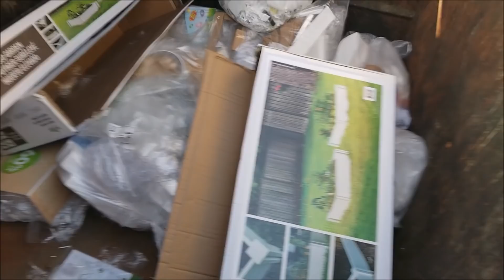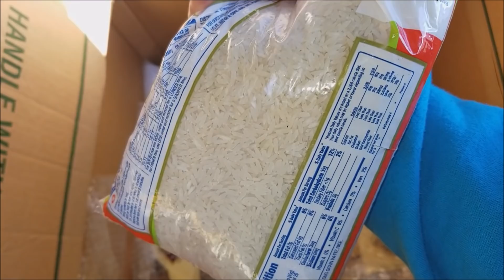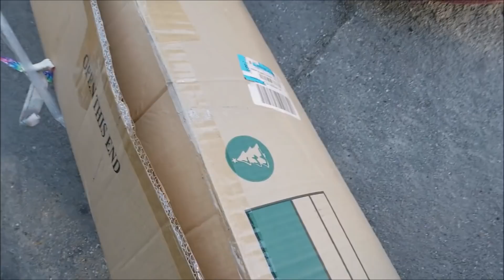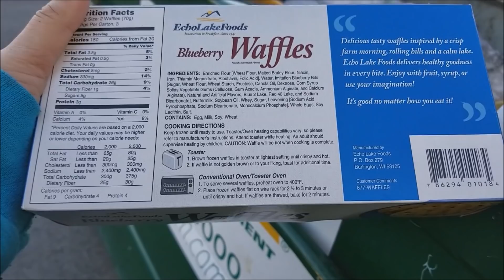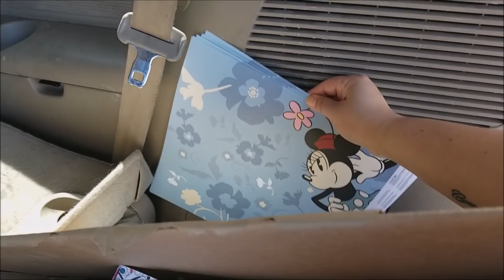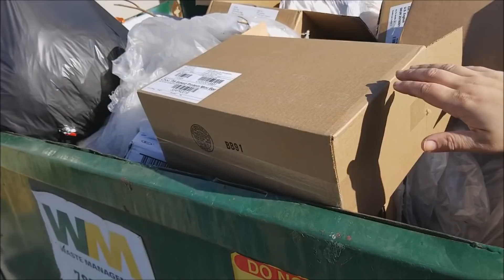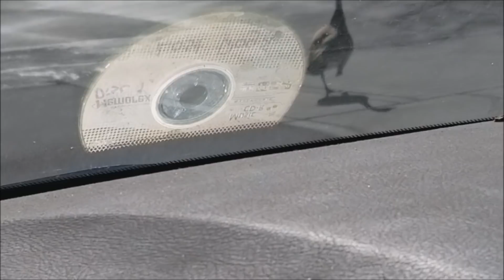Dumpster Diving Ride Along: Staying Safe While Diving Solo!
The craft store paid big time, again! And a stop at my favorite grocery store, about to be closing. :-(